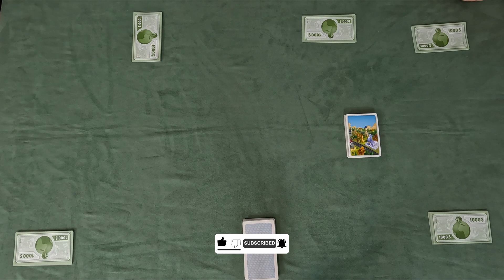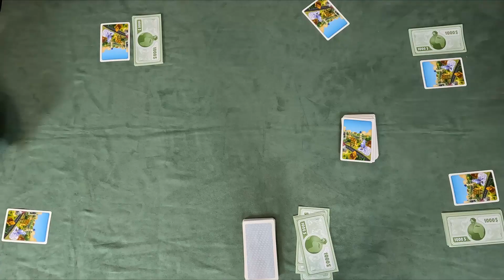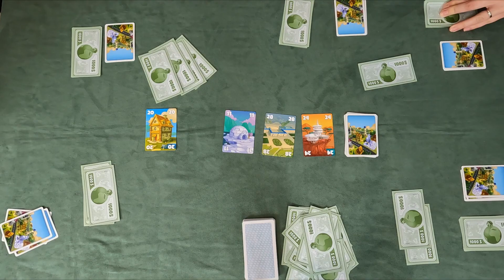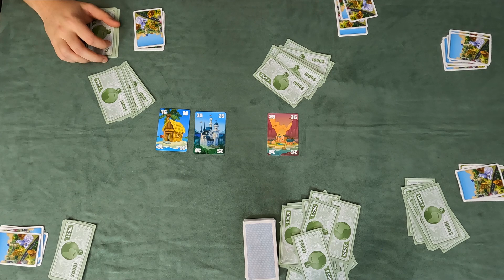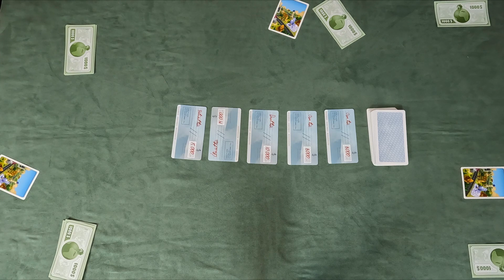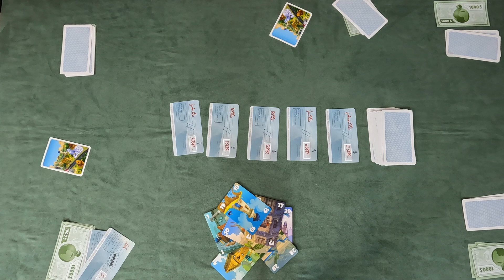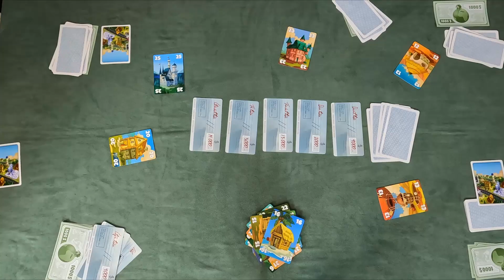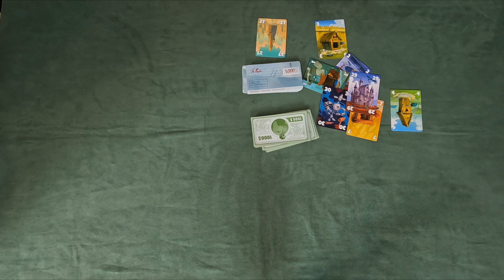ODEHRÁNO - Na Prodej [LET'S PLAY]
Chtěli jste si někdy zkusit, jaké to je vydražit nějakou nemovitost, rozhazovat peníze a skupovat sídla ve velkém? Nebo naopak prodávat, taktizovat a blafovat s cenami? V této jednoduché, roky osvědčené party hře od vydavatelství @tlamagames s názvem NA PRODEJ si to můžete vyzkoušet. Pravidla vysvětlíte během 5 minut, stejně tak i hru připravíte. Odehrát to zmáknete za půl hoďky a můžete přibrat až 5 spoluhráčů. K tomu celkem lidová cena a malé balení. Ideálka na rozjezd nebo dojezd herního večera. NA PŘÁNÍ VYDAVATELE VYPÍPÁNO.

00:00 Pozdrav a úvod
01:02 Hraní hry
18:30 Diskuze, hodnocení a rozloučení